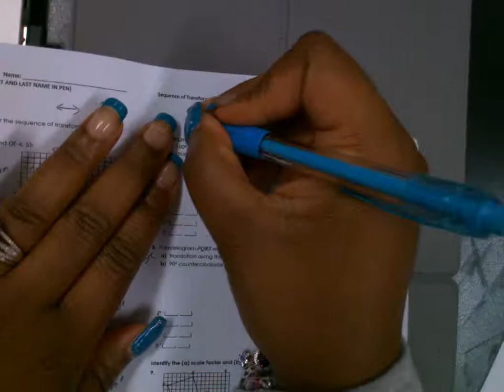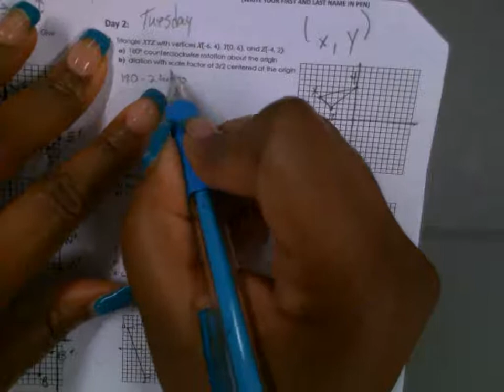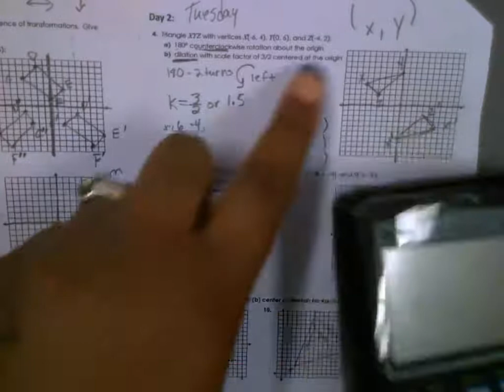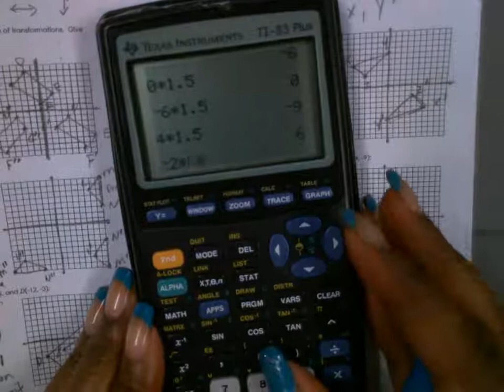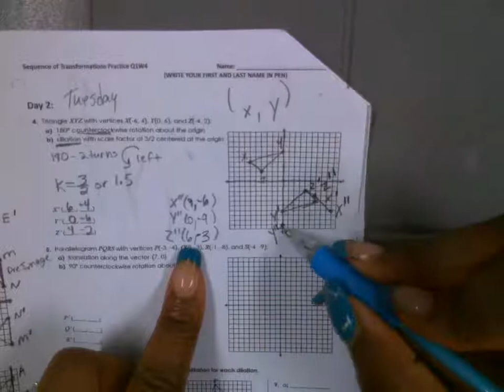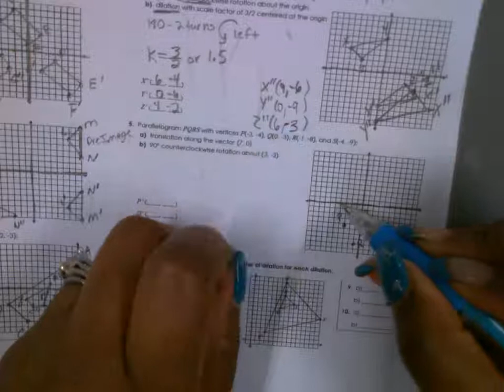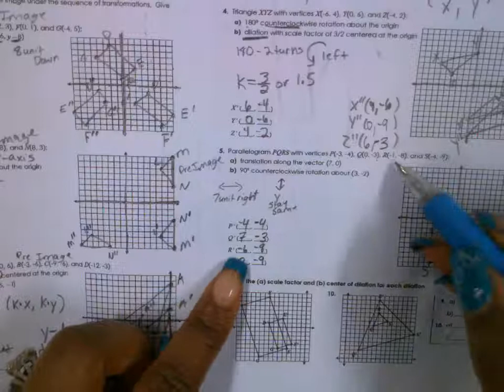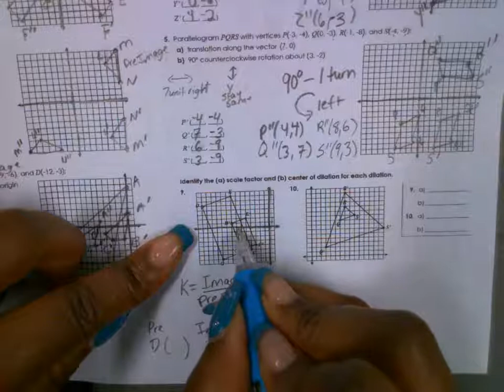Q1W4 M8 Wednesday: Dilation/ Scale factor